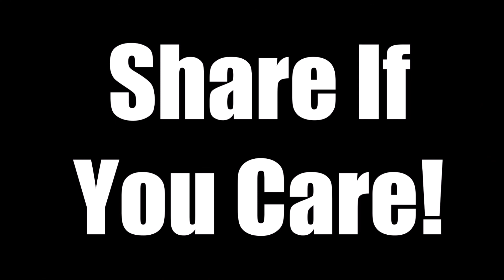Nerds Drink Whiskey: Episode 243 Togouchi Japanese Whisky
Featured Whiskeys:
Togouchi Japanese Whisky

Clips Used (in order of appearance):
The Simpsons - The Old Man and the Key [S13E13]
Parks and Recreation - The Debate [S04E20]
Lucifer - Stewardess Interruptus [S02E11]
Stranger Things - Chapter Three: The Case of the Missing Lifeguard [S03E03]
Willy Wonka & the Chocolate Factory (1971)
Spaceballs (1987)
Back to the Future Part III (1990)

Nerds Drink Whiskey
Always Sip, Never Slam

Mark Carras:  Host, producer, and editor

Gabe Glandon:  Co-Host

Jeff Morris:  Co-Host

Ed Halbert: Co-Host

Alan Smithee:  Director

Michael Arms:  Intro music

Streaming Pick Of The Week:
Friday, May 29th, on Netflix
Space Force

REMINDER:
New Episodes Now Post On Friday!